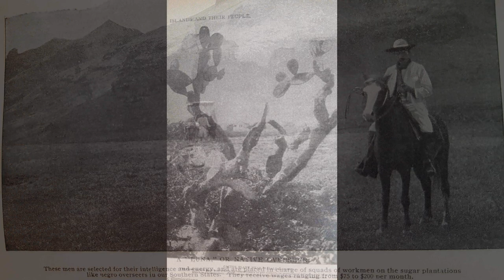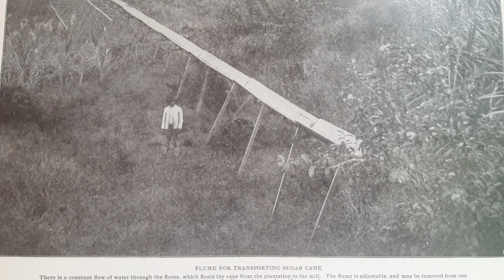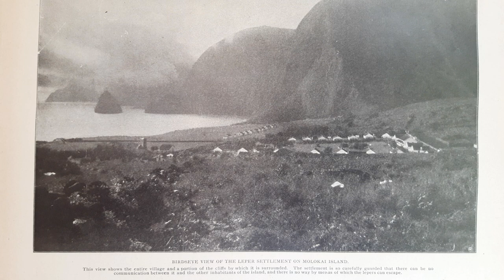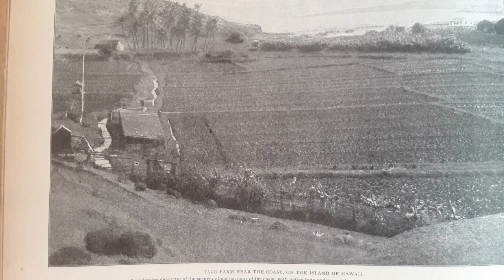our islands their people: Hawaii part 2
From a Book Our Islands their People published in 1899. This is part 2 of .vintage photographs  of the Hawaiian Islands. Showing the diverse cultural make up at the time as well as the way of life.  Set to music by legendary Hawaiian Musician Gabby Pahinui